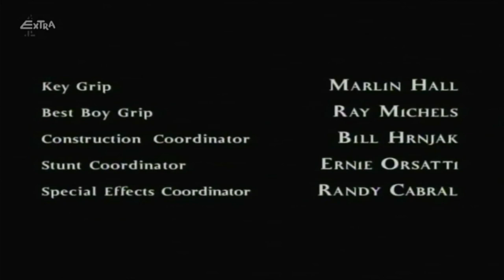Spelling Television (1998)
From Charmed episode "When Bad Warlocks Go Good" (S01E18), captured from E4 Extra on October 3, 2022.